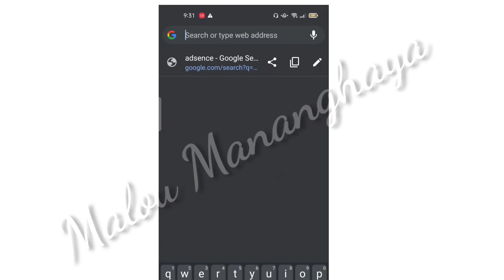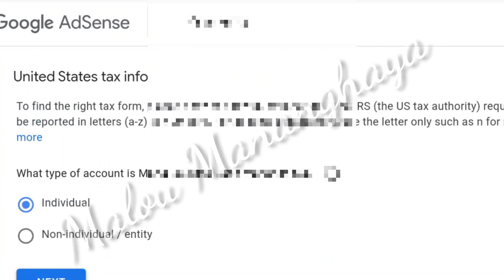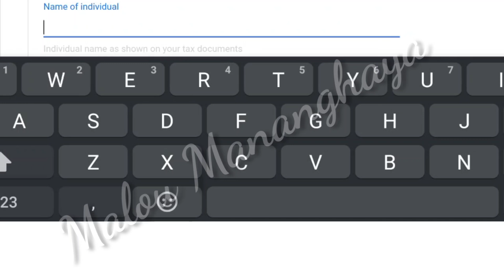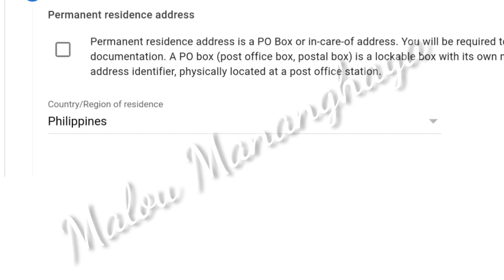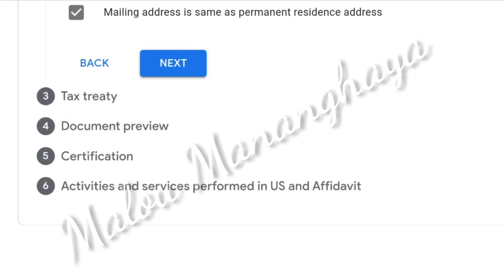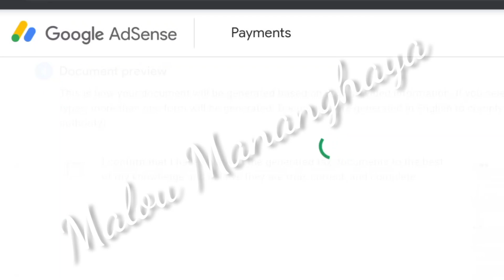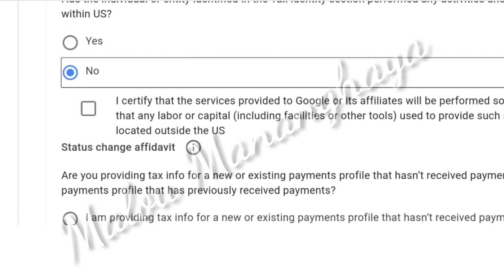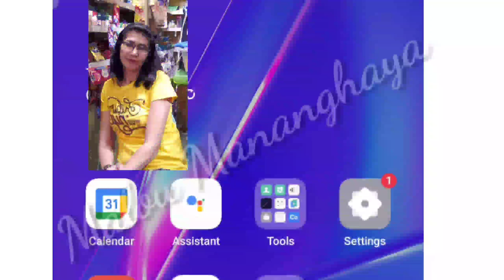HOW TO FILL UP TAX INFORMATION ON GOOGLE ADSENCE||WE NEED TO FILL UP TAX INFO ON OUR GOOGLE ADSENCE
Hello guys welcome to my YT channel Malou Mananghaya, on this video im gonna share to all of you on how to fill up tax information on Google Adsence step by step specially on newly monetized like me, if you have any question dont hesitate to comment down below and will answer you back..
be honest be fair
and God will Bless us more
spread the love